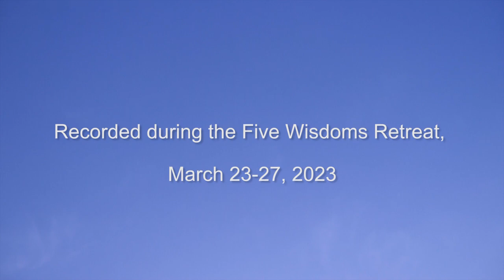One Taste, Part 4: Wisdom & Compassion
In March 2023, Tenzin Wangyal Rinpoche gave teachings on the Five Wisdoms from the Great Stupa for World Peace in Valle de Bravo, Mexico. A series of 10 excerpts from the teachings, entitled "One Taste," is being made available for public viewing. The video excerpts will be released weekly over 10 weeks beginning April 30, 2023.

About Tenzin Wangyal Rinpoche and Ligmincha International:

Tenzin Wangyal Rinpoche is a prominent Bon Buddhist master and founding spiritual director of Ligmincha International, Rinpoche regularly offers live online broadcasts through his Facebook His books include the best-selling The Tibetan Yogas of Dream and Sleep; Tibetan Sound Healing; Wonders of the Natural Mind; Healing With Form, Energy and Light; Unbounded Wholeness (with Anne Carolyn Klein); Awakening the Sacred Body; Tibetan Yogas of Body, Speech and Mind; Awakening the Luminous Mind; The True Source of Healing; and Spontaneous Creativity.

For advance notice of future live webcasts,